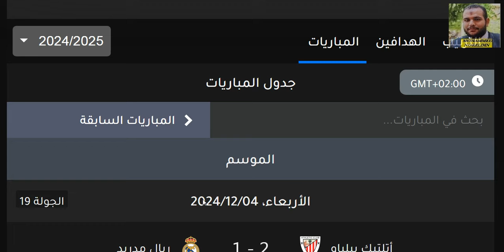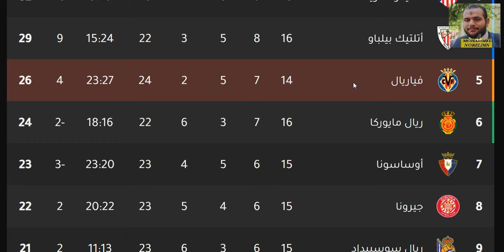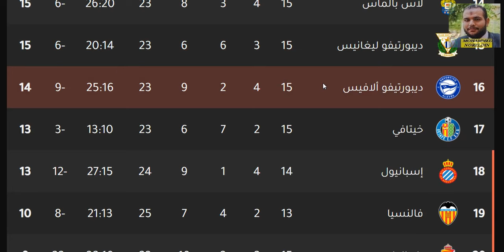ترتيب الدوري الاسباني وترتيب الهدافين الجولة 19 المقدمة الاربعاء 4-12-2024 - هزيمة ريال مدريد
ترتيب الدوري الاسباني وترتيب الهدافين الجولة 19 المقدمة الثلاثاء 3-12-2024 - فوز برشلونة بالخمسة
ترتيب الدوري الاسباني وترتيب الهدافين الجولة 19 المقدمة الاربعاء 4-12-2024 - هزيمة ريال مدريد و فوز اتليتك بيلباو
ترتيب الدوري الاسباني وترتيب الهدافين الجولة 15 اليوم الجمعة 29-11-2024 - نتائج مباريات اليوم
ترتيب الدوري الاسباني وترتيب الهدافين الجولة 15 السبت 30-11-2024 - هزيمة برشلونة و فوز اتليتكو مدريد بالخمسة و فوز اسبانيول بالثلاثة
ترتيب الدوري الاسباني وترتيب الهدافين الجولة 15 الاحد 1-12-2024 - فوز ريال مدريد و تعادل جيرونا و تعادل فياريال و هدف كليان مبابي
ترتيب الدوري الاسباني وترتيب الهدافين الجولة 15 اليوم الاثنين 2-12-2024 - نتائج مباريات اليوم

م الاخر الخلاصة 2
الدوري الاسباني

إشبيلية
اشبيلية
ريال بتيس
ريال بيتيس
فالنسيا
غرناطة
غرناطه
خيتافي
ختافي
جيتافي
جتافي
ليفانتي
ديبورتيفو ألافيس
ديبورتيفو الافيس
سيلتا فيغو
سيلتا فيجو
سلتا فيغو
فياريال
بلد الوليد
برشلونة
برشلونه
أتليتك بيلباو
اتليتك بيلباو
أتليتكو مدريد
اتليتكو مدريد
ريال مدريد
الريال
الملكي
إيبار
ايبار
ريال سوسيداد
ريال سوسييداد
أوساسونا
اوساسونا
قادش
إلتشي
التشي
هويسكا